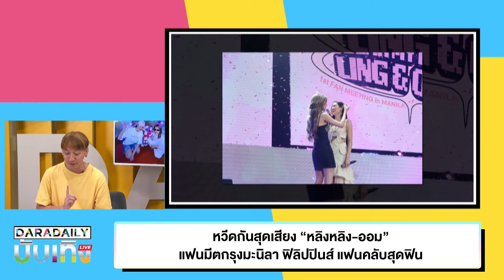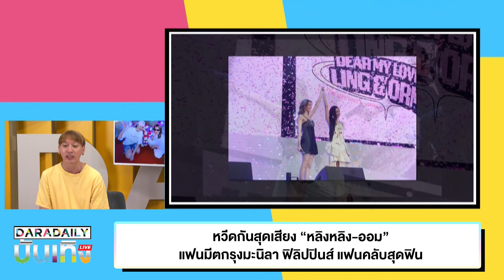หวีดกันสุดเสียง “หลิงหลิง-ออม” แฟนมีตกรุงมะนิลาแฟนคลับสุดฟิน